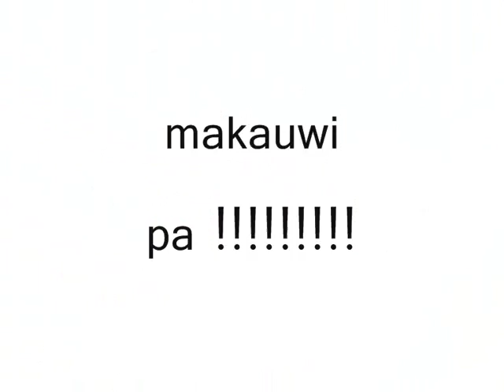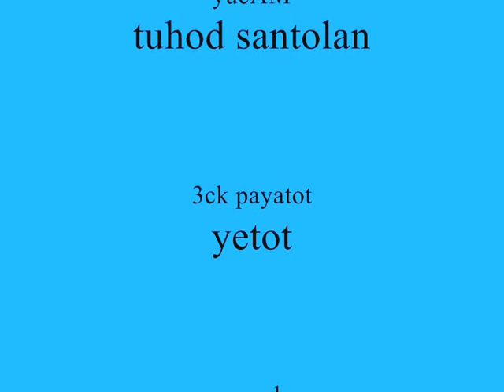ohha santolan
maskaman ang mga nabubugok